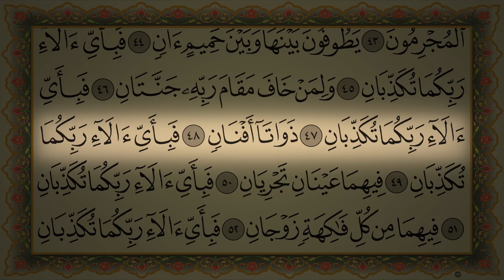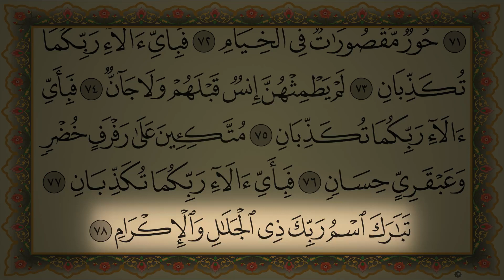সূরা আর রহমান, আল সুদাইস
Surah Ar-Rahman is one of the most loved and recited Surah of the Holy Quran. Its importance can be understood from its name “Ar-Rahman” meaning “The Most Merciful.” The name itself signifies the Merciful nature of Allah SWT. It brings lots of happiness, mercy, and tranquility to its reciter